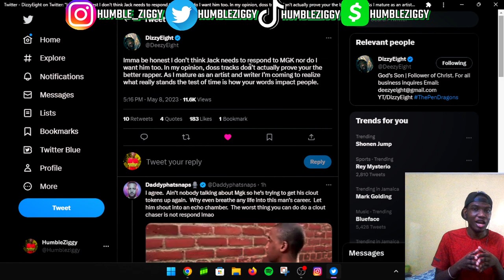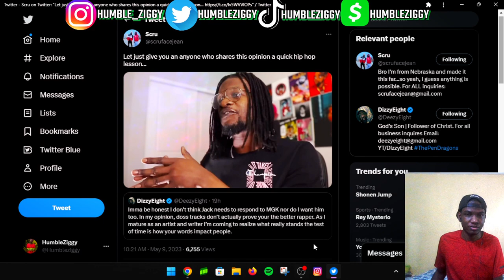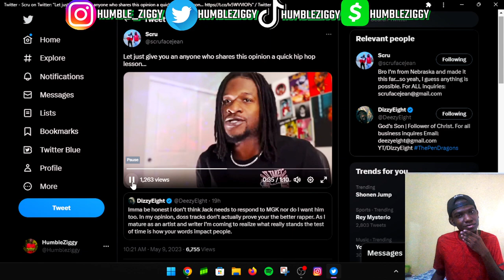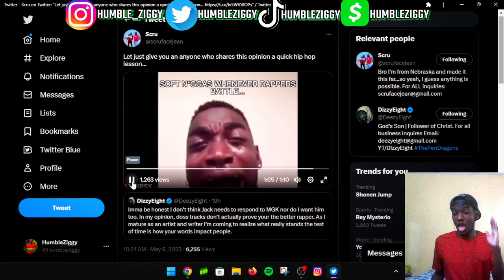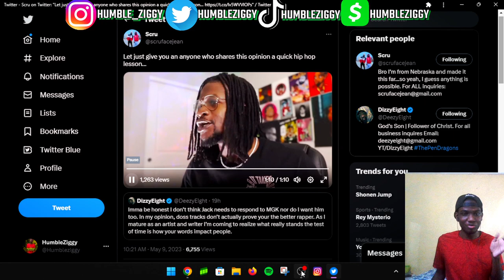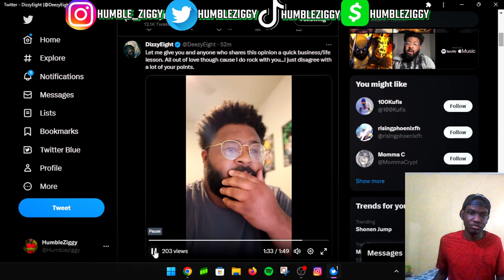DISCUSSION TALK #1: Scru Face Jean & DizzyEight POV On MGK Taking Shots At Jack Harlow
WHAT ARE Y'ALL OPINIONS ON THIS TOPIC. LEAVE IT IN THE COMMENTS BELOW!